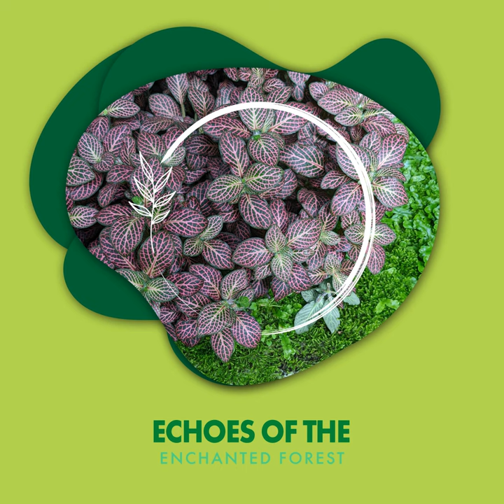Home Farm Obelisk in Spring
Home Farm Obelisk in Spring · The Nature Soundscapes

Echoes of the Enchanted Forest

Producer: Grace Marie Guerrero
Producer: Rebeca Luna Carrera
Composer: Grace Marie Guerrero
Composer: Rebeca Luna Carrera